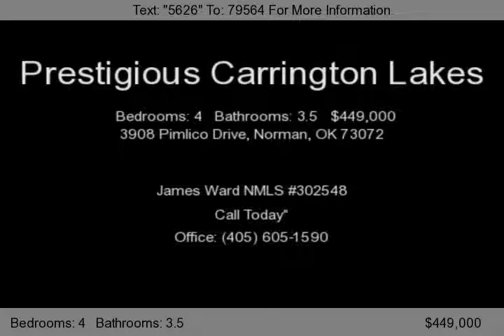3908 Pimlico Drive, Norman, OK 73072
Gorgeous home with loads of upgrades. Theatre Room w/built in 10' x 6' screen and HD surround sound theatre system. Kitcthen features- Granite Counter Tops Stainless Steel Appliances. Custom Crowm Molding & Baseboards. Faux painted walls in living room.  Custom blinds throughout.Stamped concrete on back patio. Energy Star Qualified Landmark Home.This wonderful community is conveniently located ju...